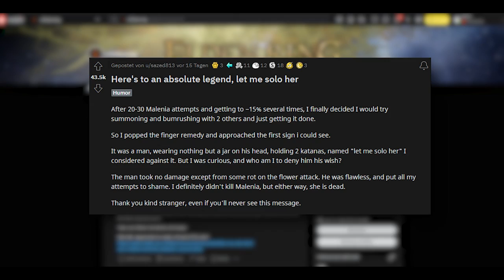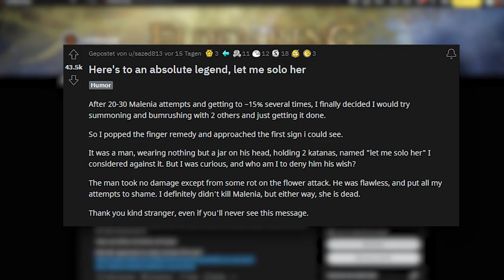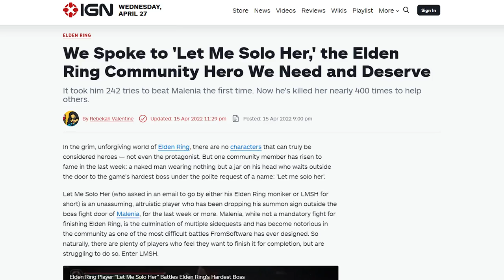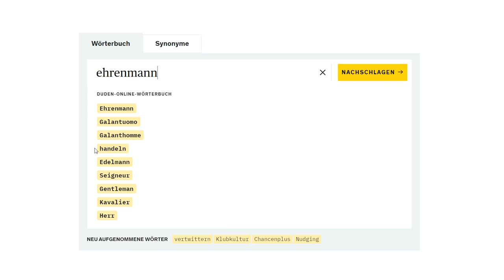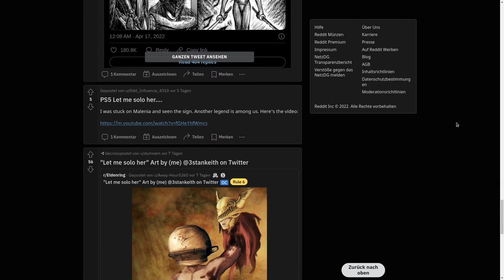Die nackte Legende von let me solo her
Ein Elden Ring spieler ist vor kurzem in die Gaming-Geschichtsbücher eingegangen. Als großer Bruder von jedem keinen Bock mehr hat Malenia zu besiegen, kämpft er nackt mit einem Topf als Helm. Bescheiden ist "let me solo her" mittlerweile zur Sensation geworden nachdem er auf reddit entdeckt wurde.

Um dieses Video zu machen wurden Clips verwendet von: